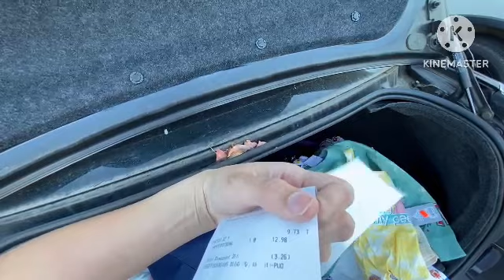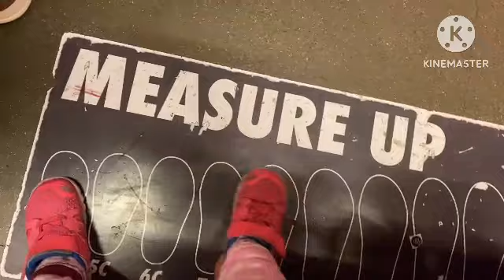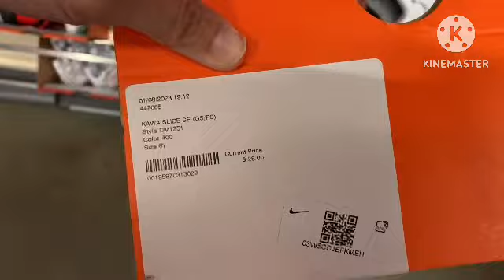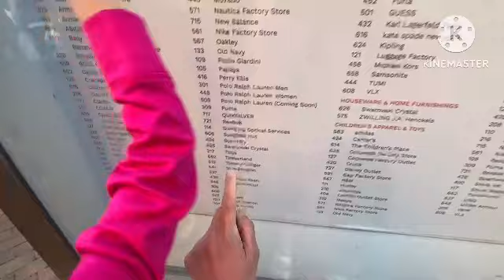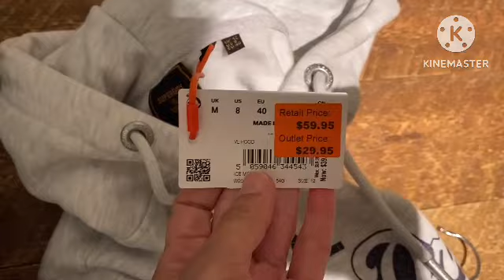BELA-BELAIN NGANTRI KE OUTLET DI AMERIKA 🇺🇸